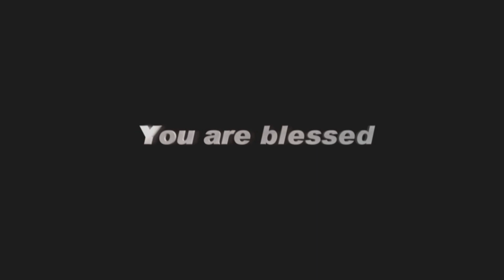AFT Church | GoodNews TV - 23 JULY 19 (English) | Rev. Sam P. Chelladurai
Series: The Material Prosperity Good Or Evil?
Title: Jesus Christ, The Moses To Lead To The Promised Land
Date: 23 July 2019
Speaker Name: Rev. Sam P. Chelladurai
Language: English